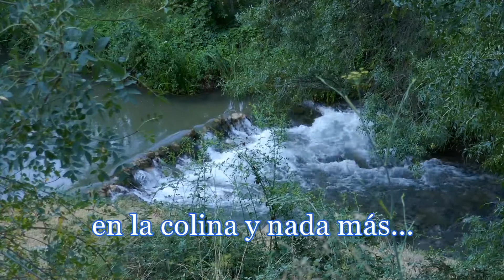Gabriela Mistral - Dame la mano (videoclip)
Este poema de Gabriela Mistral nos hace reflexionar sobre sobre el amor, la unión, la esperanza, la amistad.